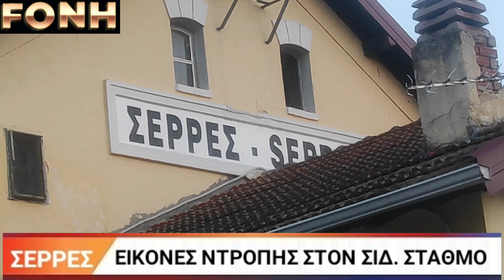Σέρρες: Εικόνες ντροπής